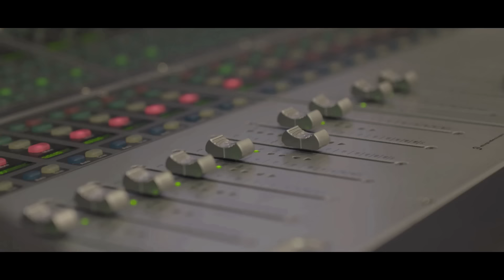TWICE「Like OOH-AHH -Japanese ver.-」Making Music Video （short ver.）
2017年6月28日（水）リリース、TWICEのJAPAN DEBUT BEST ALBUM「TWICE」から、韓国でのデビュー曲「Like OOH-AHH」のJapanese ver.のレコーディング風景をMVにした、Making Music Video （short ver.）